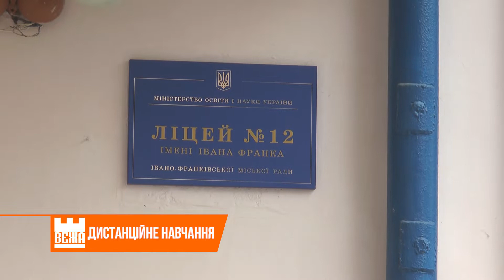В Івано-Франківському ліцеї № 12 - дистанційне навчання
В класах - порожні парти, а в шкільних коридорах - не чути дитячого галасу. В ліцеї №12 - відсутній навчально- виховний  процес. Ліцеїсти   освоюють шкільний матеріал вдома. Дистанційне  навчання  спричинене    відсутністю опалення. Систему теплопостачання в цьому навчальному закладі не  ремонтували  понад 60  років.

Під час минулорічного  опалювального сезону пориви водогонів  ставалися  чи не   щодня. Їх  шкільні сантехніки  ліквідовували   вночі. Реконструкцію  системи опалення в навчальному закладі запланували  ще в червні. Однак, через брак грошей монтажні роботи перенесли.

Ремонтні роботи підрядники розпочнуть із підвального приміщення. Тут потрібно замінити сантехніку  і змонтувати  тепло - розподільний  пункт. А наразі для ліцеїстів запровадили   "дистанційку". Аналогічна ситуація і в 11-му ліцеї. Щоправда, тут перші, п’яті та одинадцяті класи навчаються у звичному режимі.  А шести - і десятикласники  -  дистанційно.

Оксана Середюк, Михайло Березень, Михайло Тімаков, Новини на Вежі.